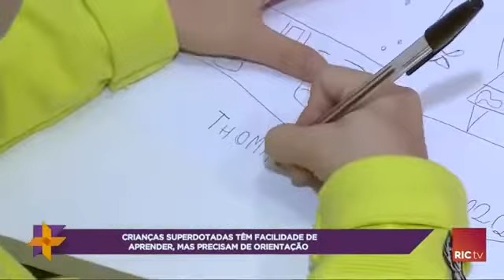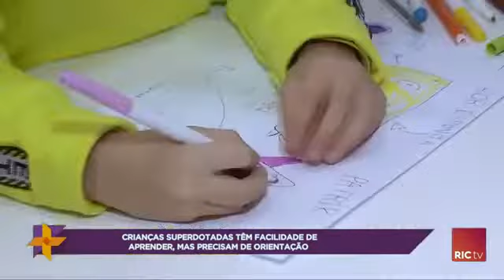Crianças superdotadas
Crianças superdotadas merecem uma atenção um pouco maior.